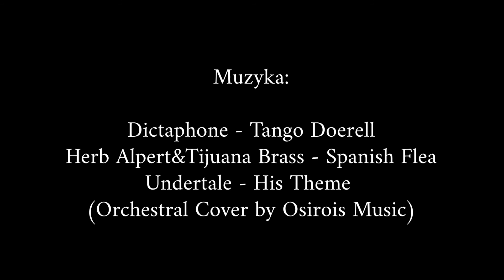"Tęsknota" Policealne Studium Animatorów Kultury SKiBA we Wrocławiu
Czym jest kobiecość? Czy wrażliwość to oznaka słabości, czy może siły?
Co to znaczy - być silnym?
Często mówiąc, że ktoś jest silny, mamy na myśli, że jest "twardy" i dzielnie stawia czoła problemom. Dzielnie, czyli bez grymasu na twarzy, bez mrugnięcia okiem.
Godne podziwu, ale czy warte swojej ceny?
Czy za tym gdzieś nie skrywa się tęsknota?

Etiuda powstała w ramach zaliczenia przedmiotu na kierunku Animator Działań Pantomimicznych w Policealnym Studium Animatorów Kultury "SKiBA" we Wrocławiu.